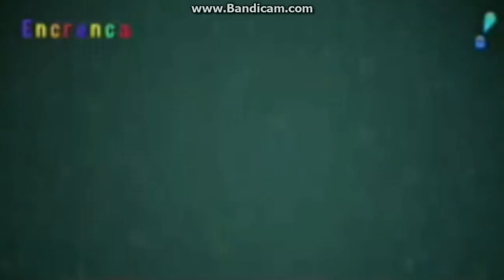Melhor Risada do WhatsApp Brasil 2015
KKKKKKKK

A tia Gosta